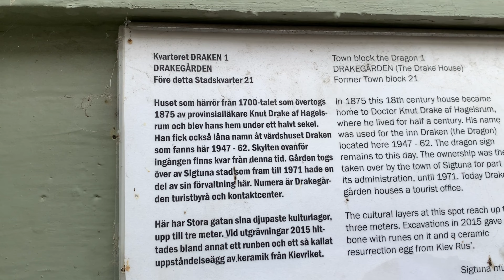সুইডেনের প্রাচীনতম উপ শহর ॥ একের মধ্যে দুই ॥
Sigtuna is the Most oldest city in Sweden was build in 970.
The thin hobbies